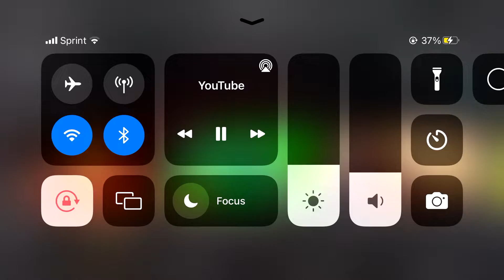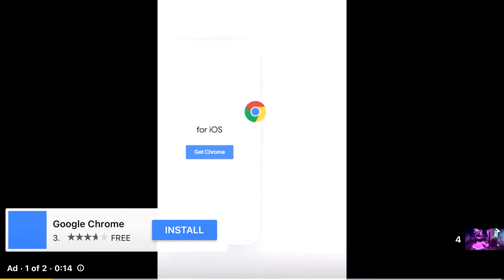If Burnt trap combined with Baloria￼￼